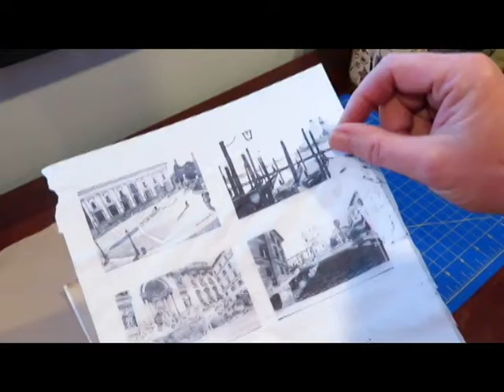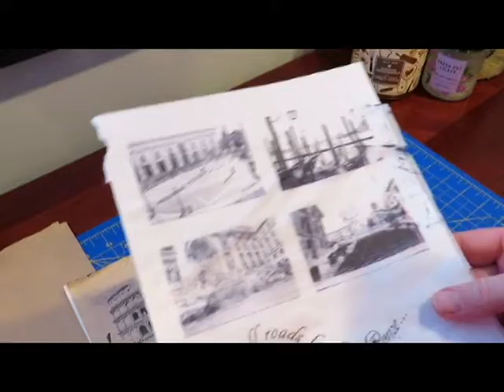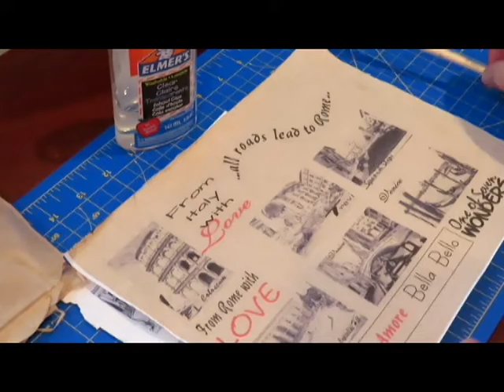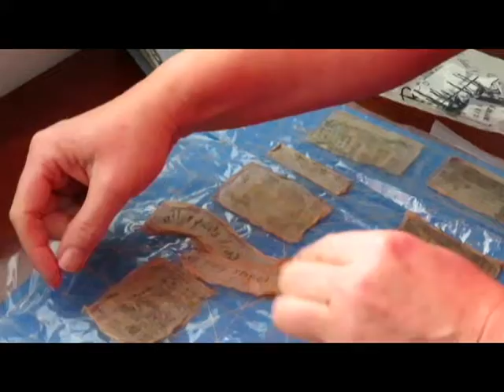Upcycled Treasures traveling junk journal page 3: All roads lead to Rome, tea bags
Hello, my name is Elizabeth, I am working on a traveling journal and decided to create and share tutorials. Here is my next tutorial. This one futures upcycled treasure: tea bags. I have designed a simple page with images and sentiments for this part of traveling junk journal.